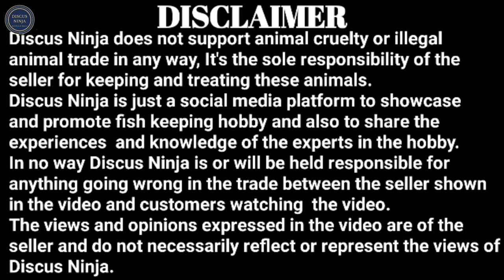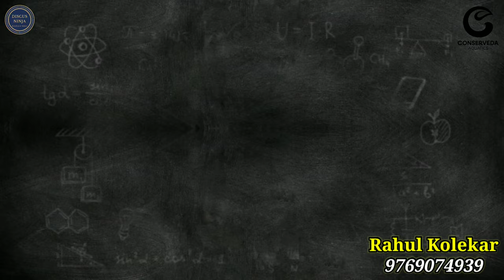Science of Discus Keeping | Discus Fish Food | Water Changes & Filtration | Selecting Quality Discus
Science of Discus Keeping | Part 2 Aquaculturist Mr. Rahul Kolekar | Discus Fish Food | Water Changes & Filtration | Selecting Quality Discus

Mr. Rahul Vijay Kolekar
CONSERVEDA AQUATICS

Ashok Van, Dahisar East, Mumbai.

Points covered in this video :

1. CONSERVEDA AQUATICS
2. Discus Water Changes
3. Discus Fish tank Filtration
4. Discus Fish Food
5. Recirculating Aquaculture System
6. Filter media
7. Discus Basics
8. Selecting Quality Discus
9. Food factor in Water Changes & Filtration

Well to introduce myself,

I Have been in the fish keeping for more than two decades.

Like most of you, it all started with a hobby and gradually turned into a profession.

But I still consider myself as a hobbyist
Coz it's more a passion than a profession.

Over the years I have raised many fish species such as guppies,endlers, freshwater angelfish, oscars, arrowanas Sting rays and discus.

And had success in  breeding fish varieties like guppies, fresh water angelfish, discus and Flowerhorns.